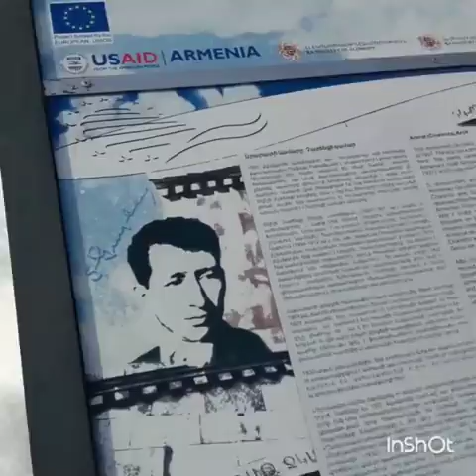Armenia travel experienced! Part 2 Ararat Charents Arch